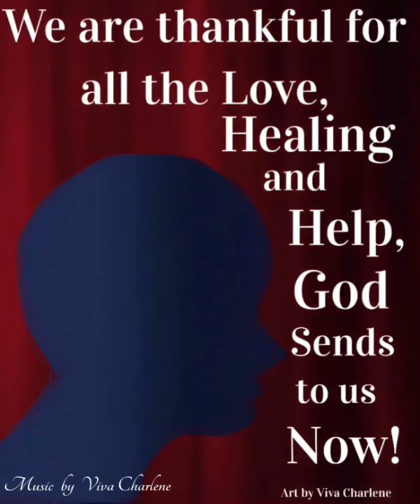May 29, 2021